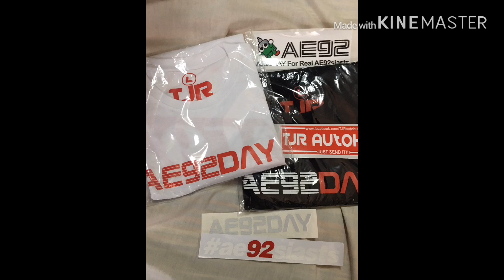AE92DAY YEAR3 For Real AE92siasts | NA MEET KO SI RAMON BAUTISTA | L.A Santos | Sept 01 2019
other photo ctto